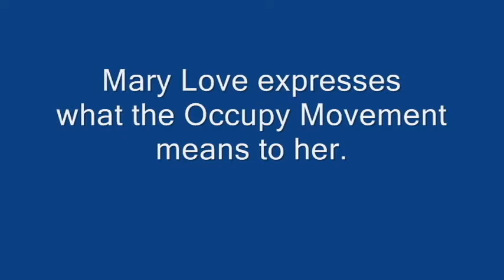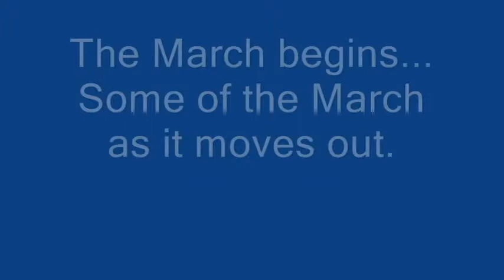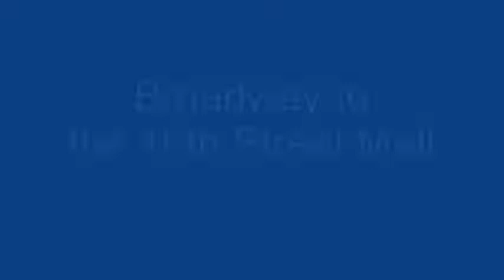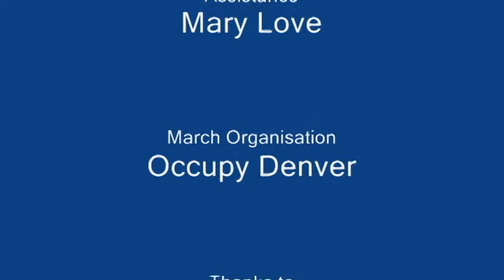Occupy Denver March - 10-15 - Part 1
The beginning of the Occupy Denver March on October 15, 2011.

Crowds, signs, happy honkers, commentary about the Occupy essence from Mary Love, and the march moving out.

My current archaic computer can't handle huge HD files, so converting and editing this video was a bit messy (at best).  And the audio (obviously) is out of sync when Mary is talking. Sorry about that!

Part 2 will feature speakers at the Federal Reserve Building. I expect to have 3 parts in total.